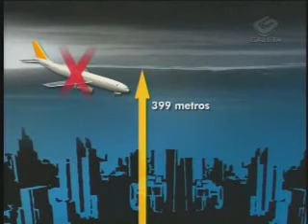Atraso de vôos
Mais uma onda de atrasos nos aeroportos do País. Gente dormindo no saguão, stress e desespero. Desta vez, o responsável foi o nevoeiro. No Aeroporto Internacional de Cumbica, em Guarulhos, filas, irritação e cansaço resumiram o quarto dia seguido de transtornos.